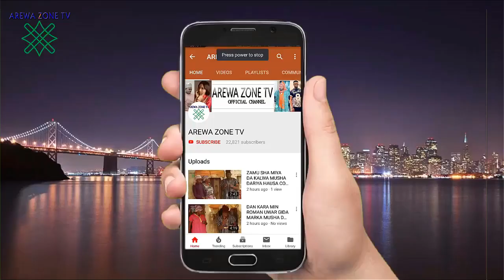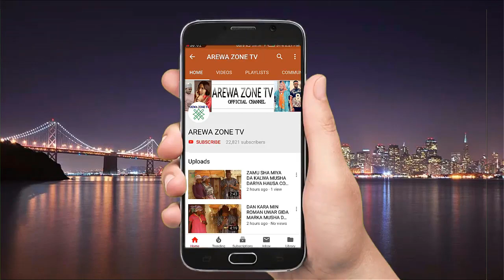Na Dade Ina Neman Makiyana Yau Kuma Gasu Allah Ya Nuna Min - Musha Dariya